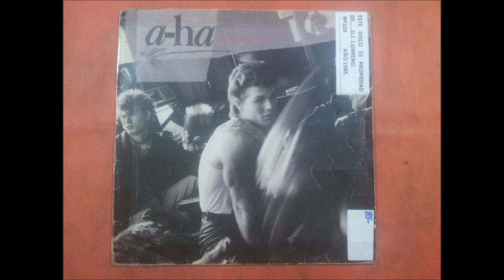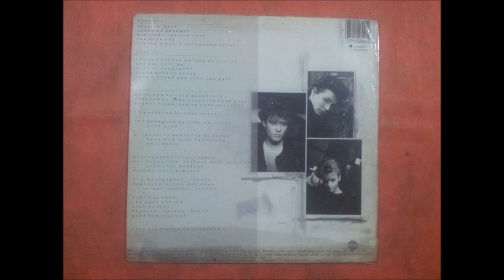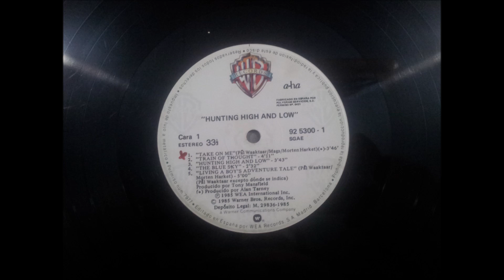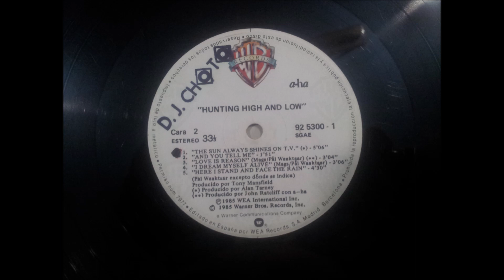A-HA.''HUNTING HIGH AND LOW.''.(THE SUN ALWAYS SHINES ON T.V.)(12'' LP.)(1985.)